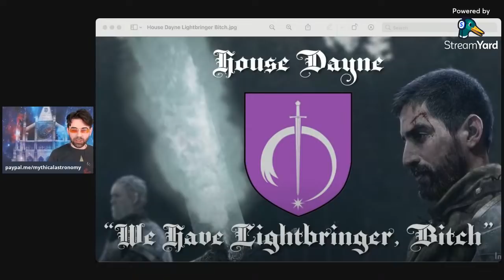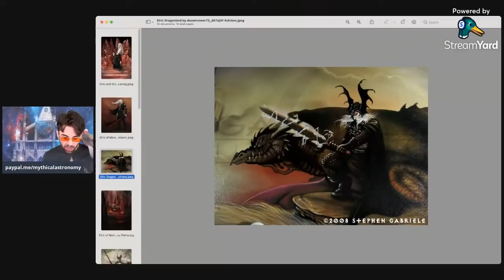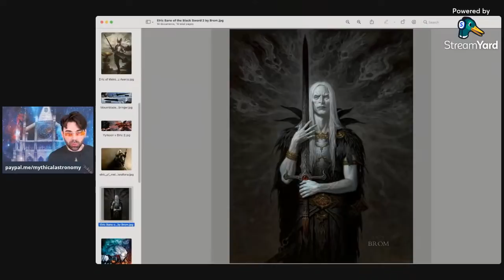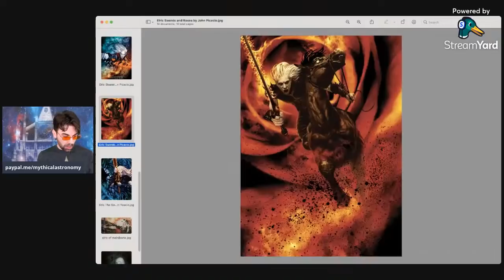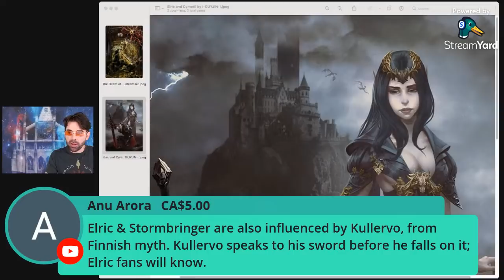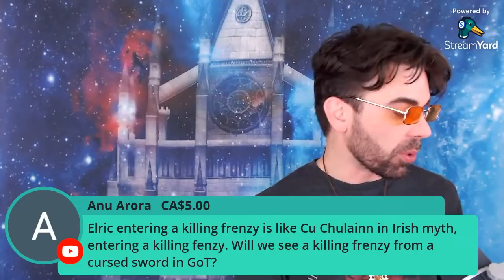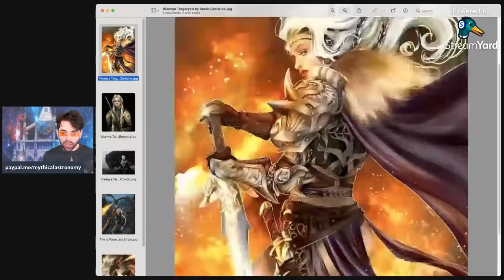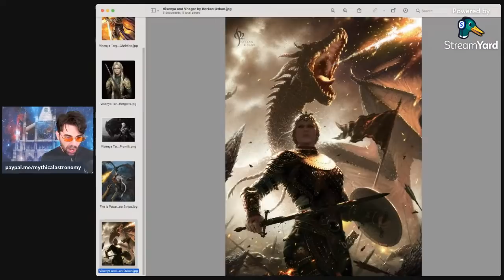Curse of the Black Swords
It's no secret that Valyrian steel is probably made with blood magic and human sacrifice, just as Lightbringer was forged through the blood magic sacrifice of Nissa Nissa, with Lightbringer having supposedly drank up Nissa Nissa's very soul.  Turns out there's a fairly well-established tradition of black, soul-drinking fantasy swords, and boy are they ever cursed. Let's explore this aspect of Lightbringer and Valyrian steel, as well as any other Nightbringer-related questions!

cover image uses "Aegon the Conqueror and Balerion the Black Dread" by Arantza Sestayo and "Elric of Melnibone" by Gary Jamroz Palma